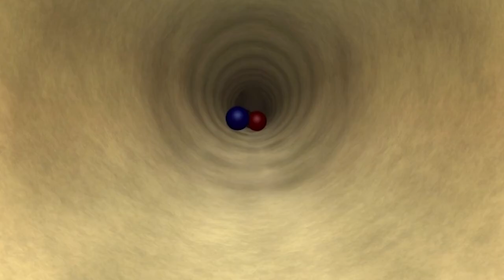Gazoon - Camouflage Day | Funny Animal Cartoon Show | Carton For Kids